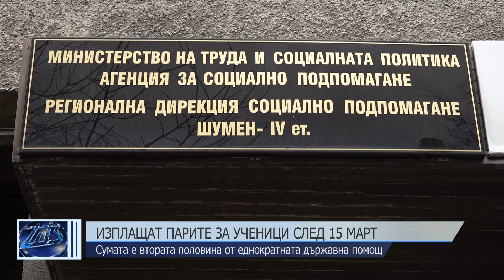Изплащат парите за ученици след 15 март